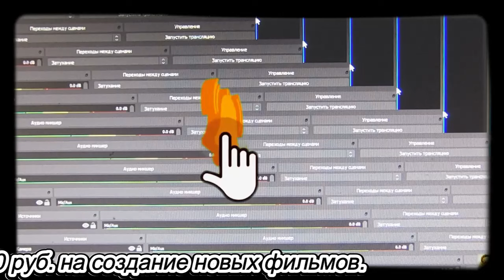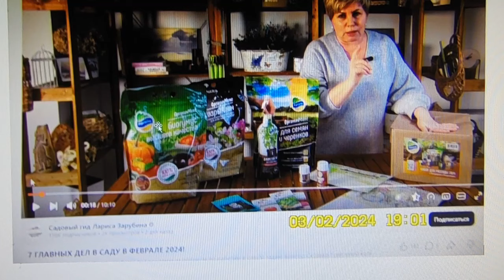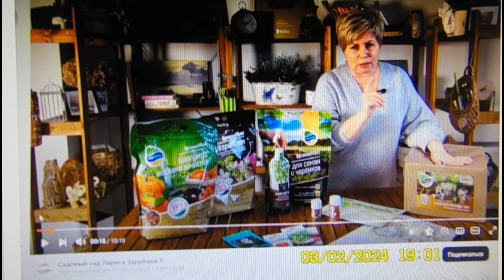Садовод Железов. Охота пуще неволи!